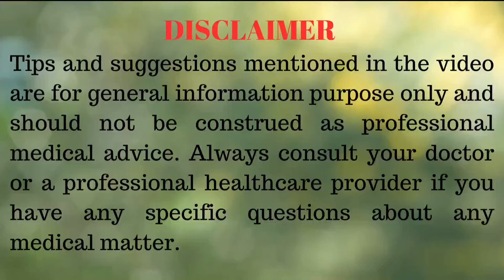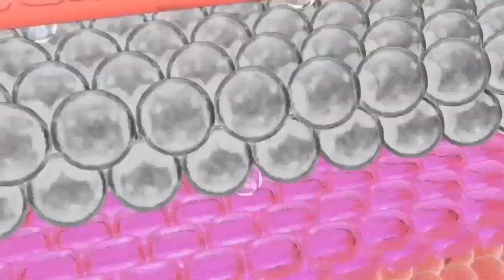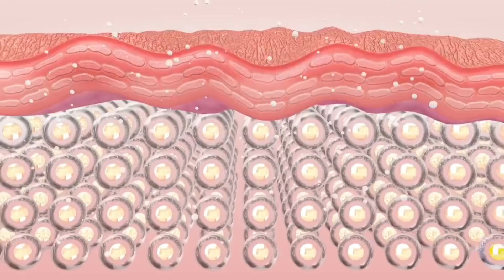କେବଳ ୧୫ ମିନିଟରେ ପୁରା ଶରୀର କ୍ଷୀର ଭଳି ଧଳା ହୋଇଯିବ, ଲୋକ ଦେଖି ରହିଯିବେ | Hands Feet Brightening in Odia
କେବଳ ୧ ଥର ଲଗାନ୍ତୁ, Skin Glow କରିବ, ସମସ୍ତ ଦାଗ ଲିଭିଯିବ | Natural Ubtan 100% Result in Odia